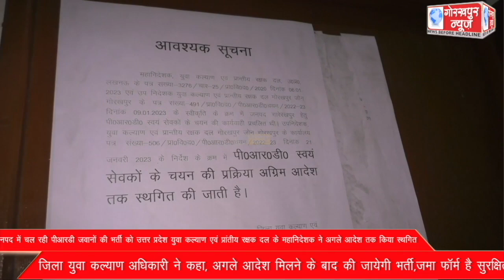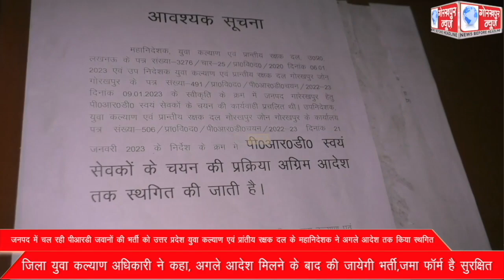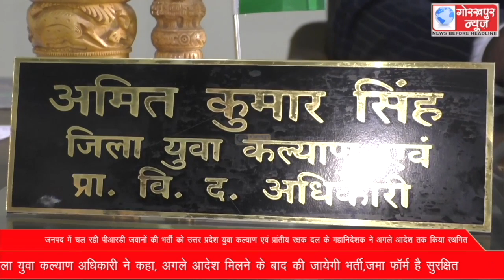पीआरडी जवानों की भर्ती को उत्तर प्रदेश युवा कल्याण एवं प्रांतीय रक्षक दल के महानिदेशक ने अगले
जनपद में चल रही पीआरडी जवानों की भर्ती को उत्तर प्रदेश युवा कल्याण एवं प्रांतीय रक्षक दल के महानिदेशक ने अगले आदेश तक किया स्थगित,जिला युवा कल्याण अधिकारी ने कहा, अगले आदेश मिलने के बाद की जायेगी भर्ती,जमा फॉर्म है सुरक्षित।।